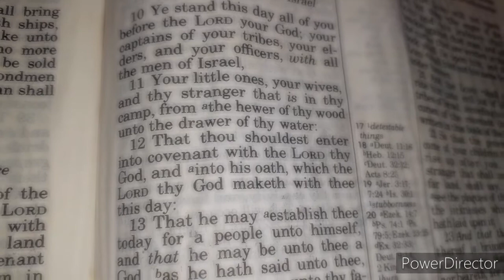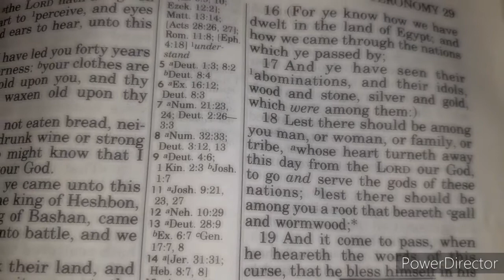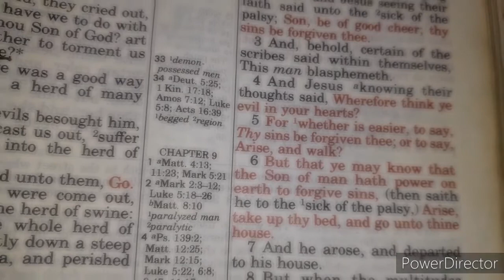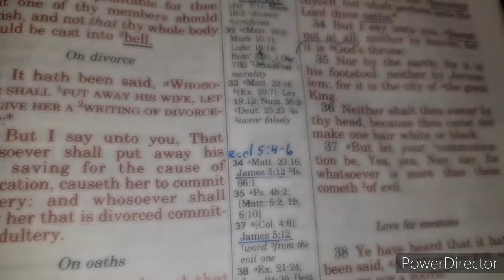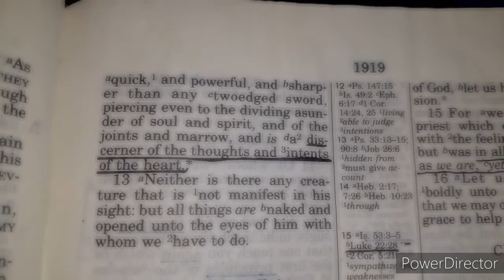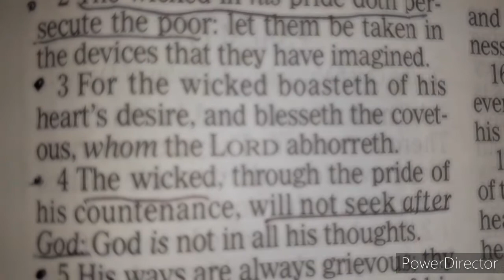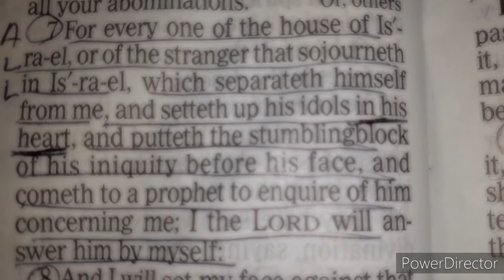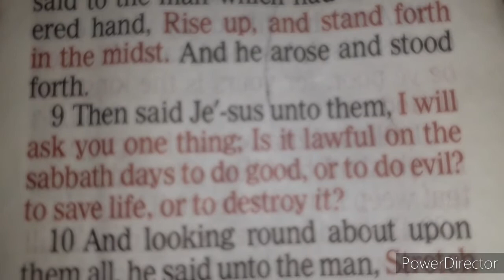God Judges On How We Speak, Think & Act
Deuteronomy. 29:18-20 18 Lest there should be among you man, or woman, or family, or tribe, whose heart turneth away this day from the Lord our God, to go and serve the gods of these nations; lest there should be among you a root that beareth gall and wormwood; And it come to pass, when he heareth the words of this curse, that he bless himself in his heart, saying, I shall have peace, though I walk in the imagination of mine heart, to add drunkenness to thirst:
The Lord will not spare him, but then the anger of the Lord and his jealousy shall smoke against that man, and all the curses that are written in this book shall lie upon him, and the Lord shall blot out his name from under heaven.

CR Call - Bible Study on Zoom
Monday & Thursday at 7 pm CST
Password: ezF8J4

Saturday - 6 pm CST - Zoom
Henry Stevenson
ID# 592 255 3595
Passcode: 861453